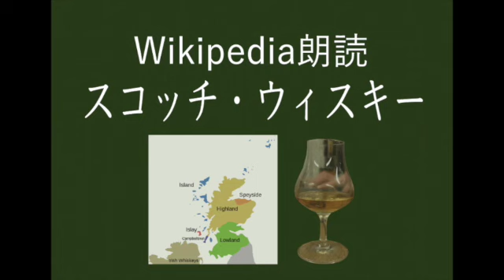【Wikipedia朗読】「スコッチ・ウイスキー」秀逸な記事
目次
ページ先頭
イギリスにおける法律上の定義
スコッチ・ウイスキーの種類
歴史
起源
密造時代
連続式蒸留機の発明とスコッチ・ウイスキーの多様化
繁栄と停滞
第2の繁栄期
製造工程
モルトウイスキーの製造工程
製麦
醸造
仕込み
発酵
蒸留
概要
単式蒸留器
熟成
概要
樽
熟成終了後
グレーンウイスキーの製造工程
概要
連続式蒸留機
飲み方
スコッチ・ウイスキー蒸留所の地域別分布
モルトウイスキーの蒸留所
ハイランド (Highland)
スペイサイド (Speyside)
ローランド (Lowland)
アイラ (Islay)
キャンベルタウン (Campbeltown)
アイランズ (Islands)
グレーンウイスキーの蒸留所
スコッチ・ウイスキーの銘柄
インディペンデント・ボトラー
代表的な会社